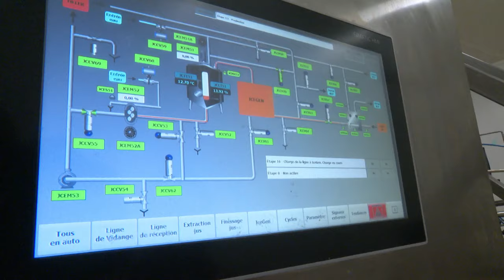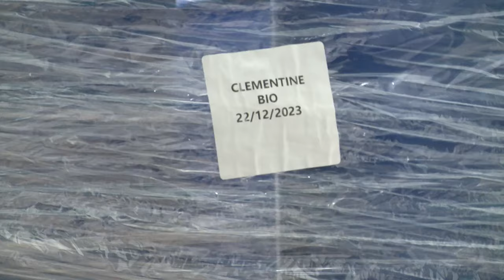Per sti lochi in la pieve di Moriani, épisode 5 : San Niculaiu di Moriani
Chaque semaine, la rédaction de France 3 Corse ViaStella vous propose de découvrir les régions insulaires et leurs villages avec la page Per Sti Lochi. Cette semaine, la pieve de Moriani.

Cette série de cinq reportages, réalisés par Pierrick Nannini et Guillaume Leonetti, vous amène à la découverte de la pieve de Moriani.